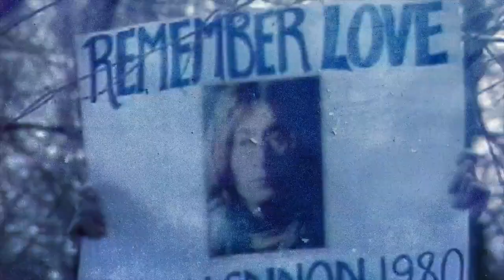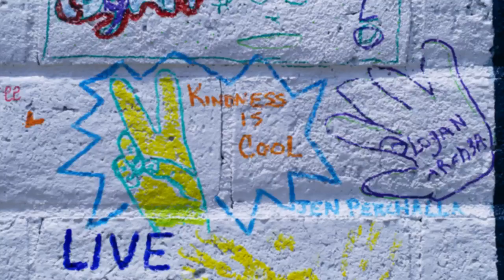Case for Kindness (Trailer) - Directed by Steven Sawalich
Case For Kindness is a journey to understand the true nature of Kindness, making a case for why it is our best way forward as a society. The film will examine different themes of kindness while exploring various stories, cultures and conversations. We carefully thread the themes of bullying, hate, mental health, racial injustice, food insecurity and climate change across the entire Documentary Feature. We go to different parts of the United States to interviews experts, leading authorities and find real life moments to build the case that inspires humanity to understand the need and benefits of adopting Kindness.

Youtube: World Class Film Awards